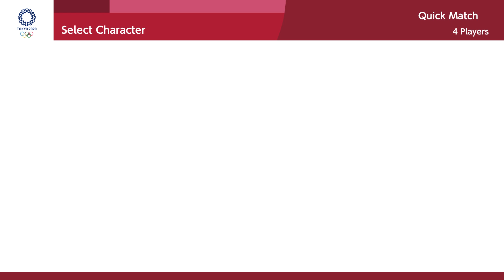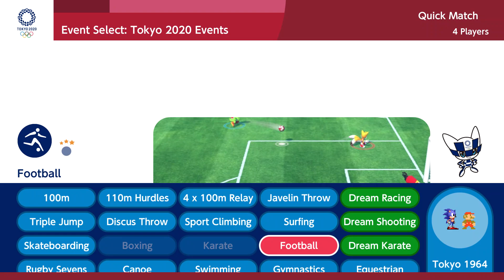Mario & Sonic at Tokyo 2020 : Gameplay (4 Players) Daisy VS Bowser Jr. VS Tails VS Wario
Mario & Sonic at the Olympic Games Tokyo 2020 on Nintendo Switch.(1080p & 60 fps)

Daisy VS Bowser Jr. VS Tails VS Wario 4player gameplay yellow team
00:00 - 100m
01:38 - Swimming - 100m Freestyle
03:12 - Archery
05:39 - Dream Karate
12:49 - Football